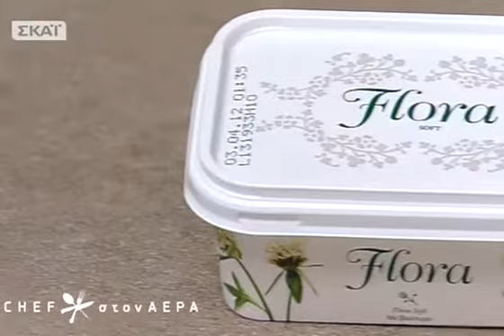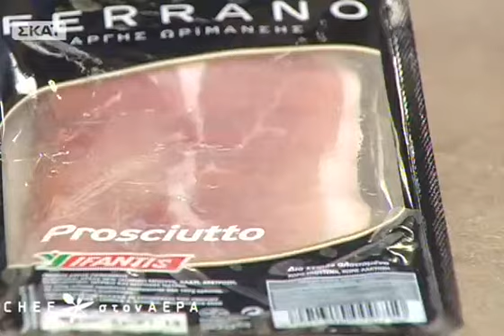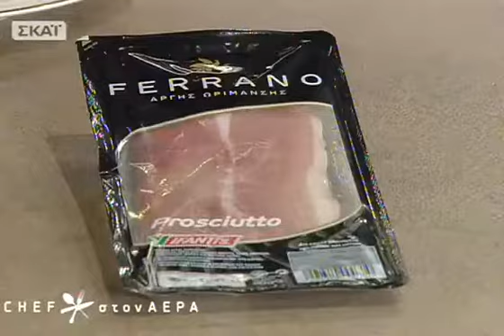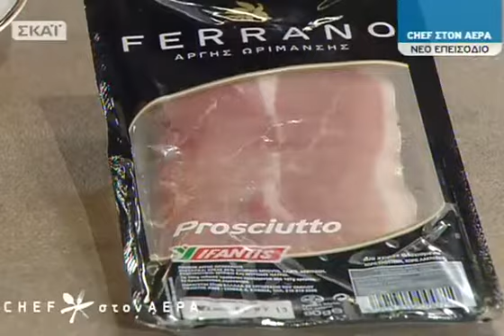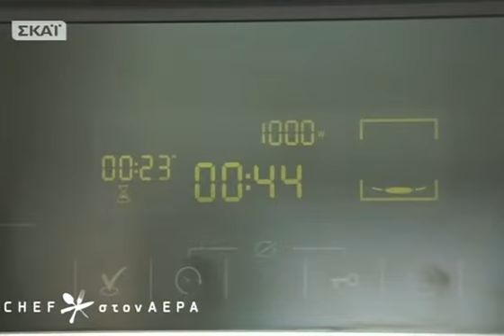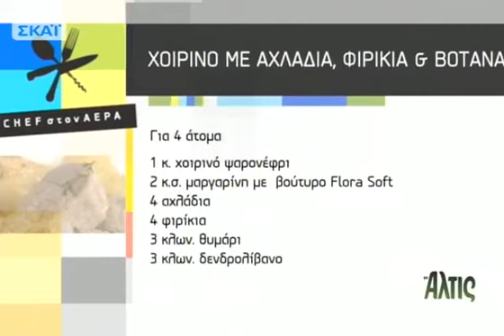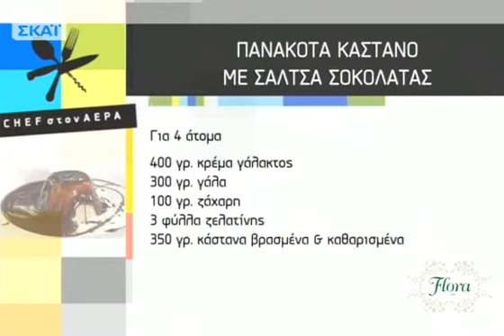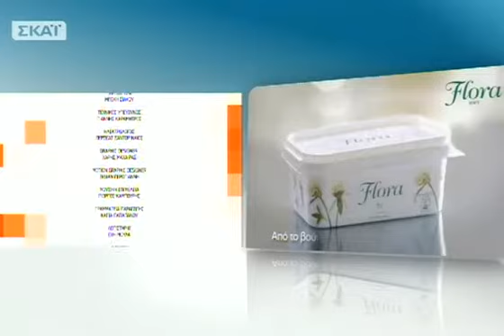Chef στον αέρα - 19/12/2012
Tρεις φίλοι Chef μας φτιάχνουν ένα εύκολο και πρωτότυπο γιορτινό μενού: ο Γιώργος Μπακοδήμος φτιάχνει τάρτα με κατσικίσιο τυρί και προσούτο, ο Βαγγέλης Μαρινόπουλος ένα νόστιμο χοιρινό με αχλάδια και φιρίκια και η Ισμήνη Δόβελου ετοιμάζει μια βελούδινη πανακότα κάστανο για επιδόρπιο... τηνΤετάρτη 19/12!